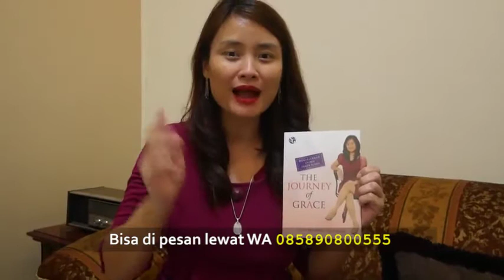Buku "The Journey of Grace, Menaklukkan Dunia Tanpa Suara".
Buku "The Journey of Grace, Menaklukkan Dunia Tanpa Suara. Buku ini menceritakan tentang perjalanan perjuangan hidup oleh seorang wanita tunarungu asal Semarang, Junita Setiawati Herlambang dalam melewati setiap kesulitan dan tantangan hidup.

Mujizat Tuhan pun saya sering alami dalam perjalanan iman bersama-Nya dalam perjalanan karier saya.

Hasil Penjualan buku ini akan saya donasikan sebesar 50% untuk kaum disabilitas tuli yang terkena dampak Covid-19.

Terima kasih dan Tuhan memberkati.